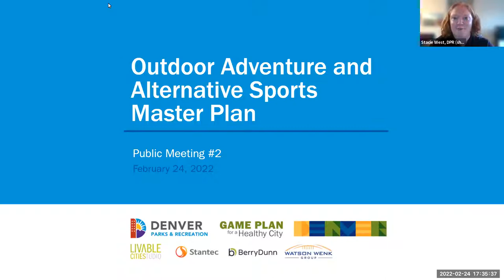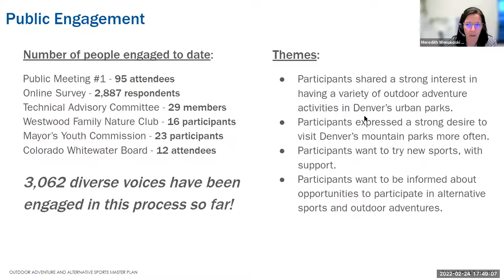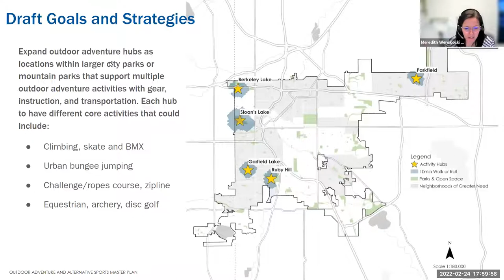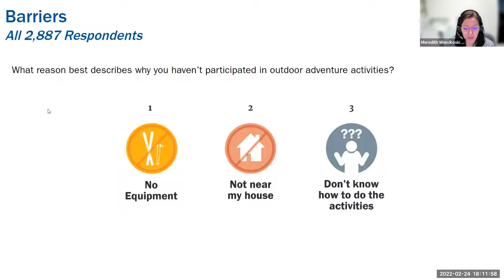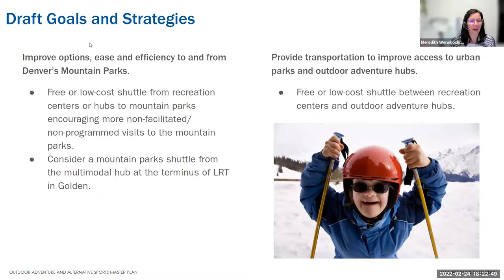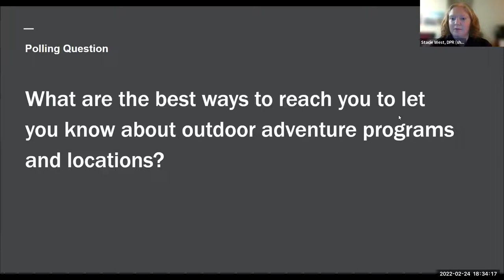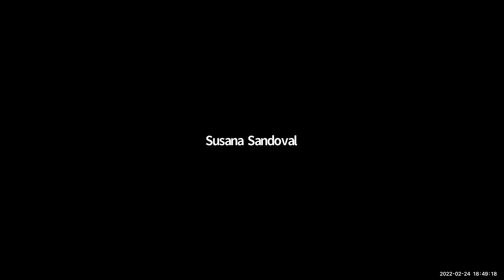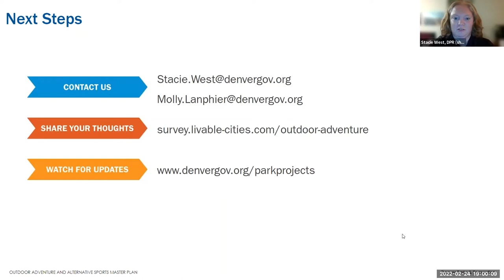Outdoor Adventure/Alternative Sports Master Plan: Public Meeting #2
Meeting held February 24, 2022 via Zoom.